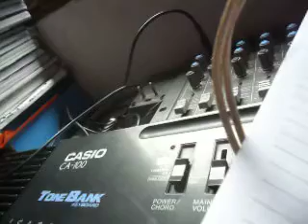ZURÜCK IN DIE VERGANGENHEIT PT. 508 (WITH LOVE IN OUR MIND PT. 7) (2021) MATTANÓ